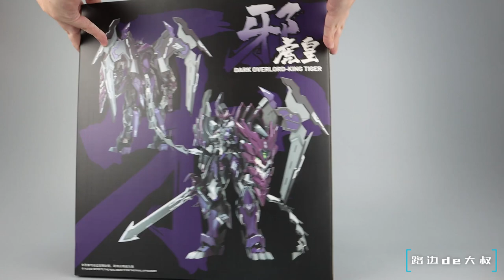异域模玩/猎模人DevilHunter 邪虎皇OVERLORD-KING TIGER 异色版